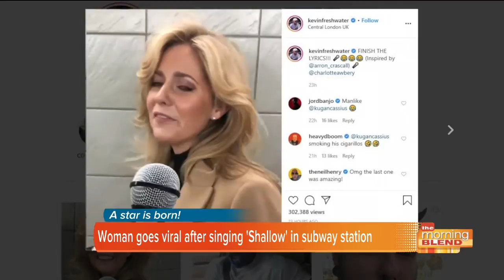Host chat love your pet day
Fun on the morning blend